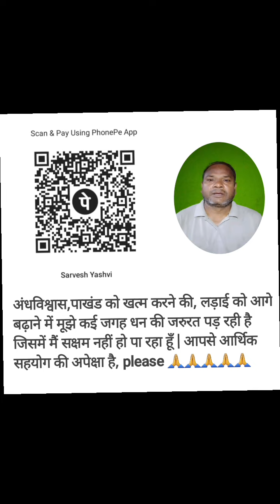मायावती गलत तो प्रोन्नत में आरक्षण बिल फाड़ने वाला सही कैसे | Mayawati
links